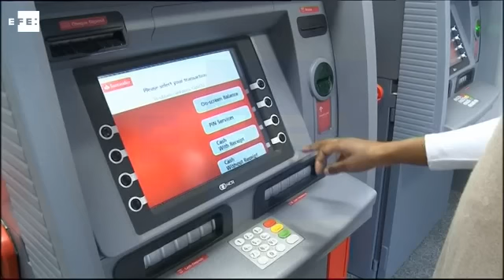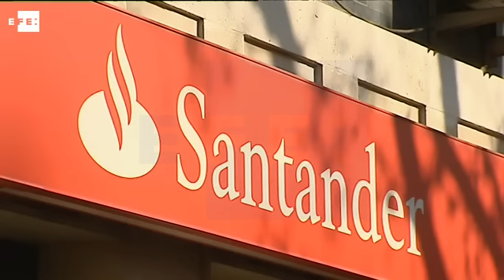El Banco Santander gana un 17 % más hasta septiembre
Madrid, 29 oct (EFE).-

El Banco Santander obtuvo un beneficio neto de 5.106 millones de euros entre enero y septiembre de 2015, un 17,1 % más que en el mismo periodo del año pasado, gracias a los mayores ingresos y al impacto favorable de los tipos de cambio.

En un comunicado remitido hoy a la CNMV, el banco explica que la apreciación de la libra y el dólar superó al impacto de la depreciación del real, lo que, junto con el incremento de la actividad comercial y los ingresos y las menores necesidades de dotación de provisiones permitieron llegar a esa cifra de ganancias.

El beneficio aumentó en los diez principales mercados en los que opera, pese al desigual momento que atraviesan sus economías, excepto en Polonia, donde bajó el 7 %.

En España, la ganancia neta se elevó el 64 % y alcanzó los 883 millones de euros, tras la caída de las dotaciones y la reducción de los costes.

La entidad no ha incluido en estas cuentas unas plusvalías de 835 millones de euros que proceden de unas provisiones que han quedado liberadas, tras resolverse el contencioso que mantenía la filial brasileña con la Seguridad Social del país.